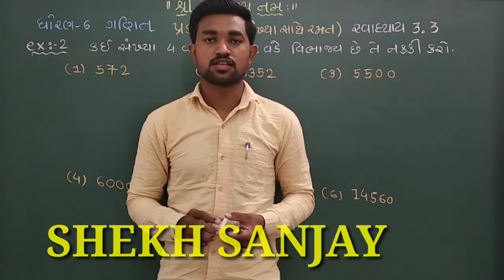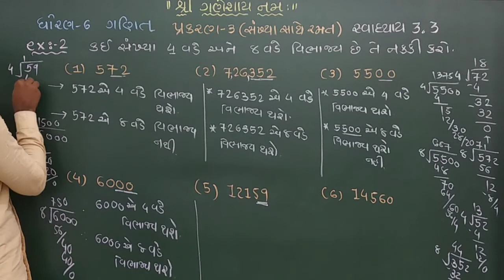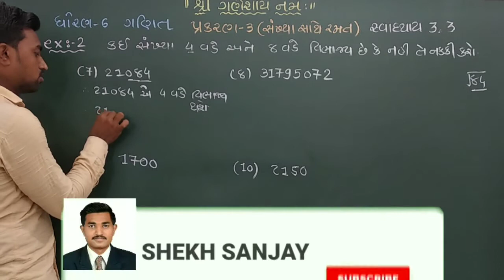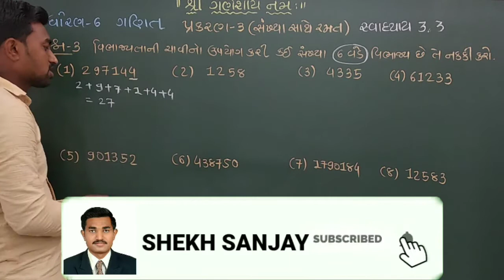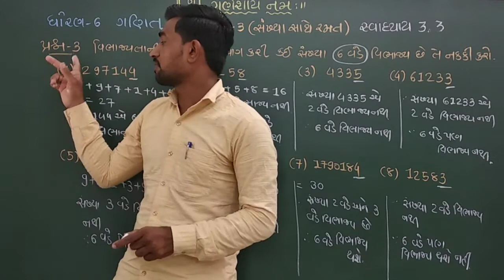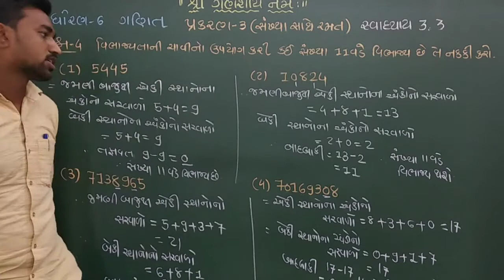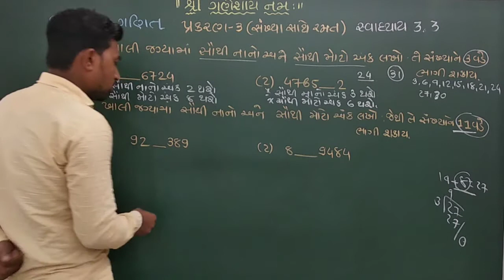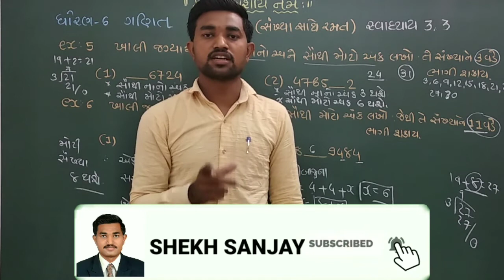સંખ્યા સાથે રમત સ્વાધ્યાય 3.3 ધોરણ 6 ગણિત પ્રકરણ 3 દાખલા 2 થી 6 ||std 6 maths chapter 3 exe 3.3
આ વિડિયો માં સંખ્યા સાથે રમત સ્વાધ્યાય 3.3 ધોરણ 6 ગણિત પ્રકરણ 3 દાખલા 2 થી 6 ||std 6 maths chapter 3 exe 3.3 વિષે વાત કરવામાં આવી છે
સંખ્યા સાથે રમત સ્વાધ્યાય 3.2 ધોરણ 6 ગણિત પ્રકરણ 3 ની સંપૂર્ણ સમજૂતી
std 6 maths chapter 3 exe 3.3
સંખ્યા સાથે રમત સ્વાધ્યાય 3.3
સંખ્યા સાથે રમત સ્વાધ્યાય 3.3 ધોરણ 6 ગણિત
સંખ્યા સાથે રમત સ્વાધ્યાય 3.3 ધોરણ 6 ગણિત પ્રકરણ 3
વિભાજ્યતાની ચાવીઓ